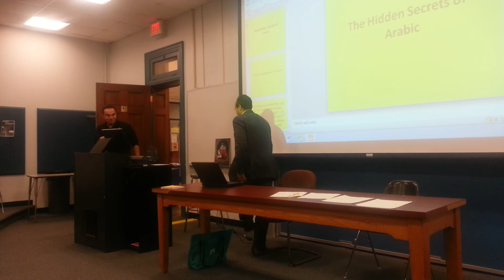Ahmad Abdel Tawwab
This was the initial part of the lecture entitled Ahmad Ali's "The Hidden Secrets of Arabic Language" and I was the coordinator of such cultural event, held on Monday, November 25th, 2013...ِAt the Department of Modern Languages, College of William and Mary, Virginia, United States...